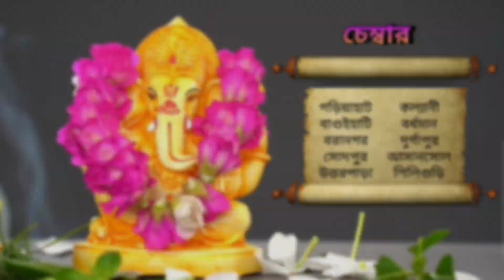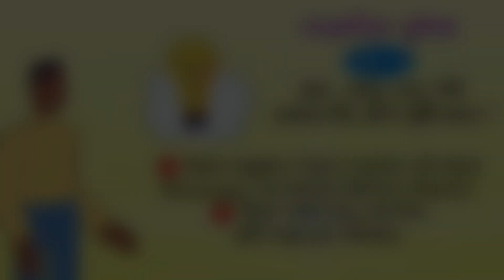23 জানুয়ারি 2023 ♈♉♊♋♌♍♎♏♐♑♒♓ আজকের রাশিফল / Vastutips /📞 /9830975289